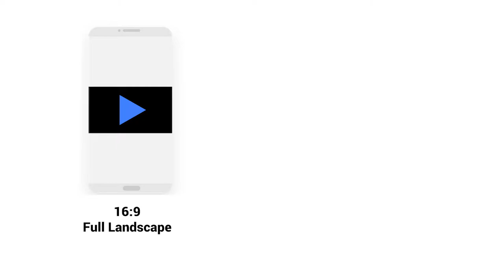Video Best Practices: Optimal Dimensions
When it comes to video, size does matter. But is bigger always better? What's the best video size for your video? And just what is the difference between aspect ratio and resolution, anyway?

Join Mel from Shootsta, and learn about optimal video dimensions in our Video Best Practices series.

Need help or have questions? Comment us below – we'd love to help! 😊